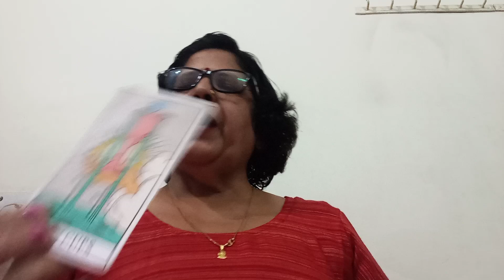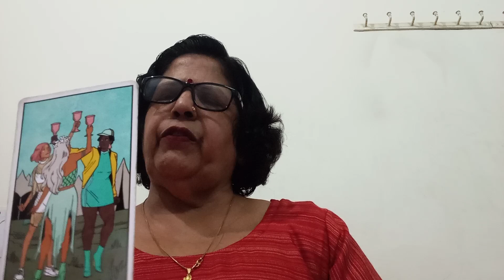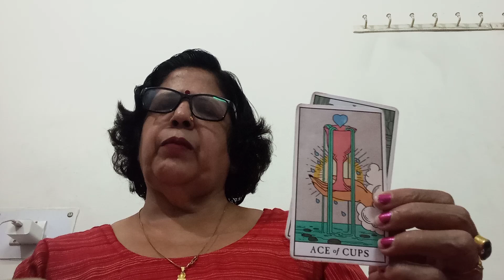AQUARIUS 🏺 KUMBH, 💕 SINGLES,"(8 -15 DECEMBER),"PAST AND NEW LOVE AND GUIDANCE 💕💖